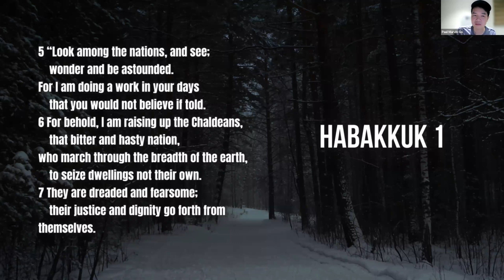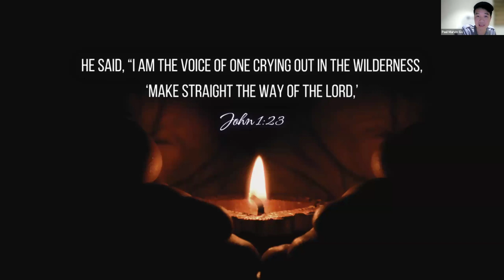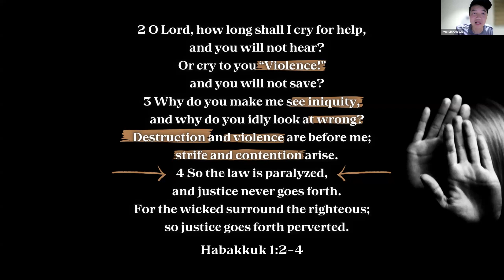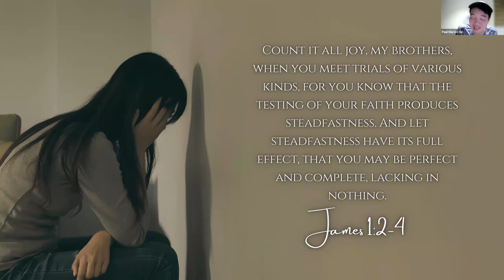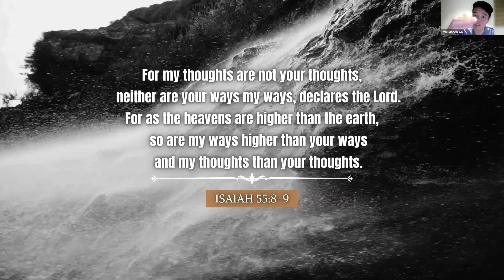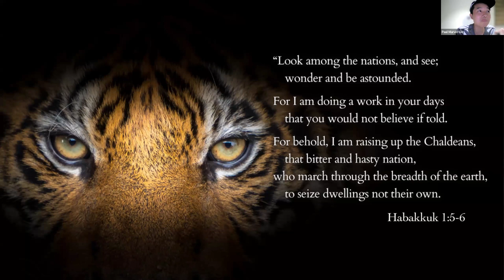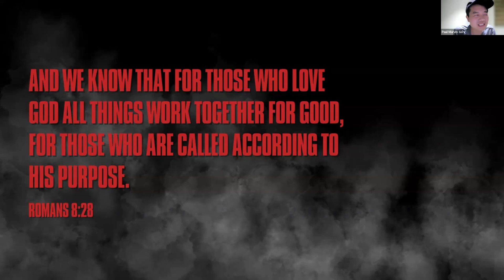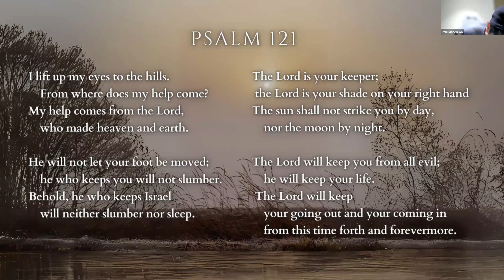How long, Lord? (Habakkuk 1:1-11)